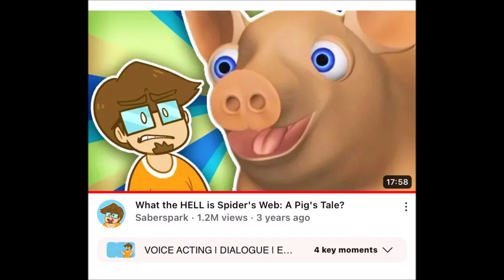No More/Reuse 3141